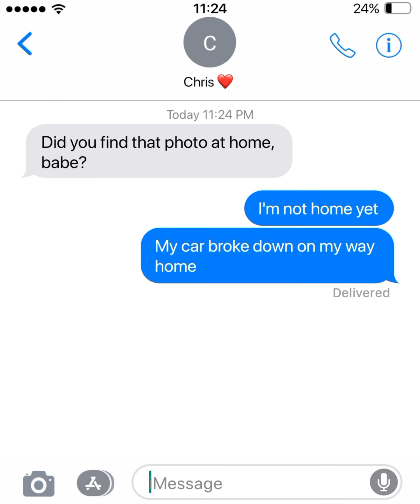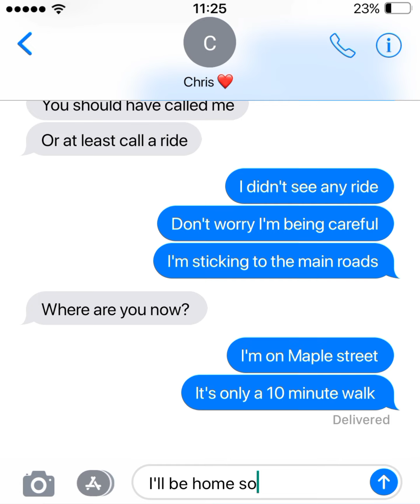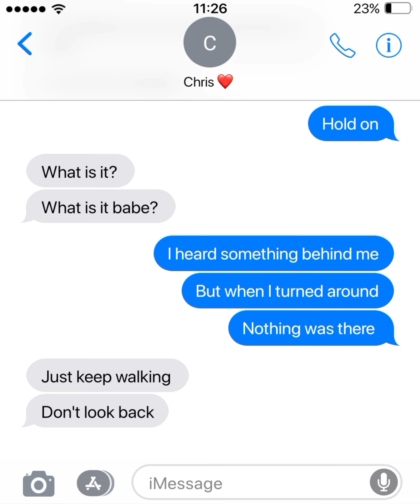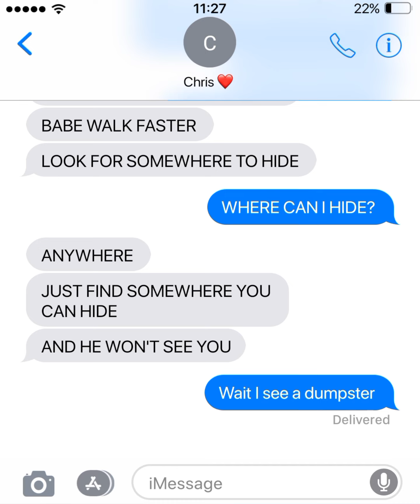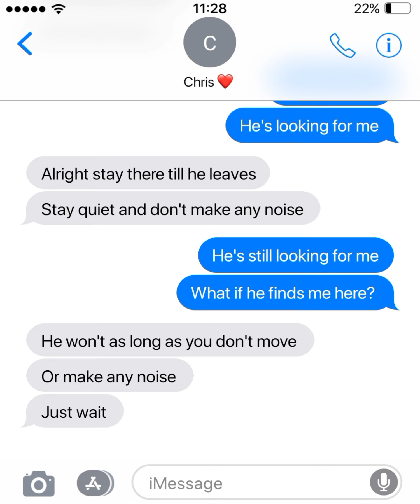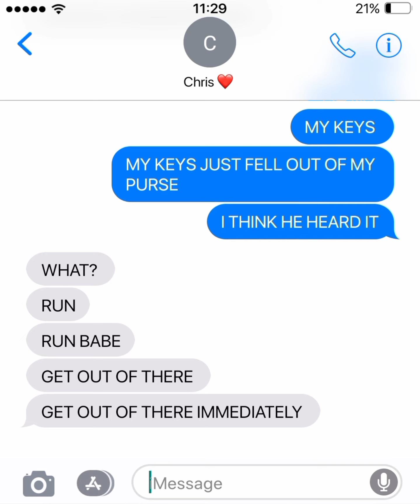DO NOT WALK ALONE AT NIGHT (Scary Text Message Story)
Do not walk alone at night, or you might find yourself being hunted by the stranger lurking in the shadow. This scary story is about a girl whose car broke down halfway home, so she decided to walk. Suddenly, she realized she was being followed. Watch this scary story till the end and try not to get scared

🛑About:
Hi welcome to Texty Stories, Your go to channel to find incredible text stories. With the use of text messages you'll be entertained with scary stories.